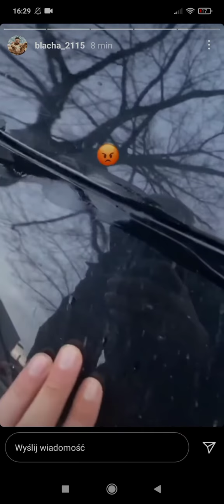Blacha pokazuje zarysowane auto